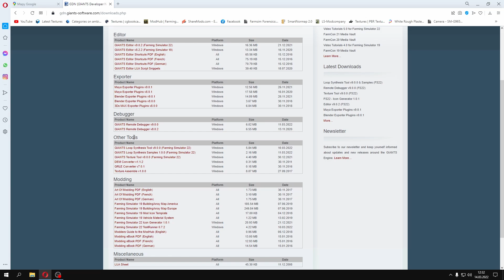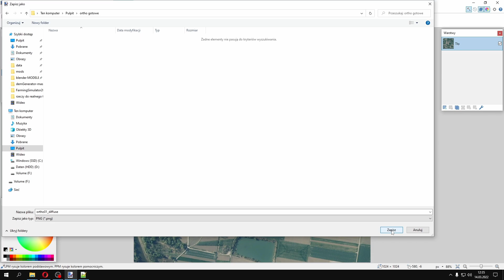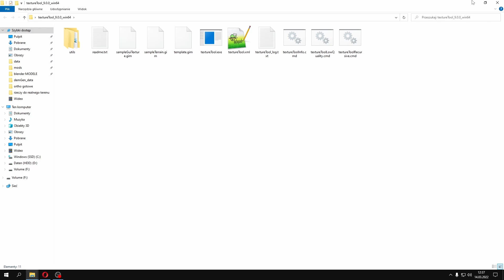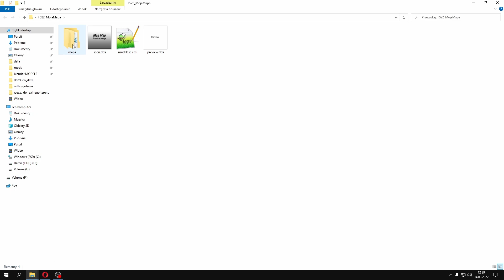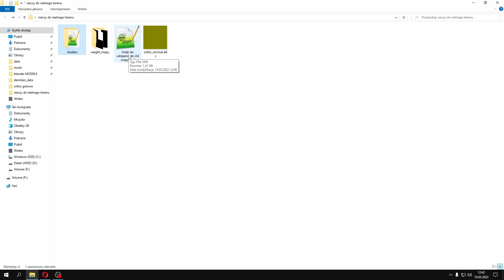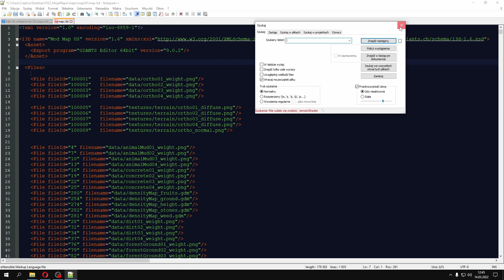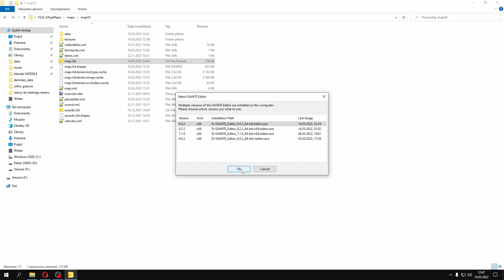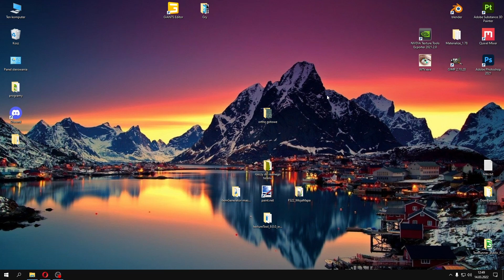Jak dodać teren z reala do mapy fs22 ❗️❗️ 🅿🅾🆁🅰🅳🅽🅸🅺 ❗️❗️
W tym filmie dowiesz się jak dodać wygenerowany realny teren do mapy 😎.

Link do oficjalnej strony Giants Software z której można pobrać Giants Editor oraz program texture tools: